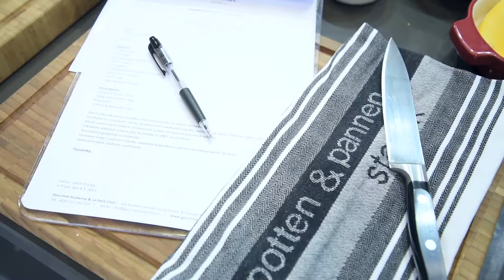Video Hubneme do plavek 4 setkaní Gurmet Academy